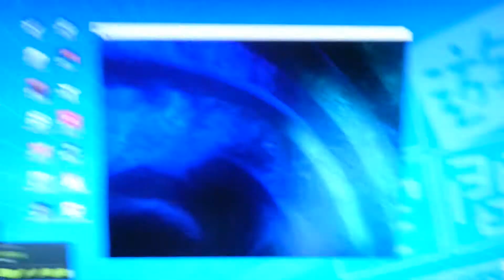ＶＲ体験中の編集長（時間です！林編集長）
名谷にある「自遊空間　神戸名谷インター店」にてVRを体験する林編集長